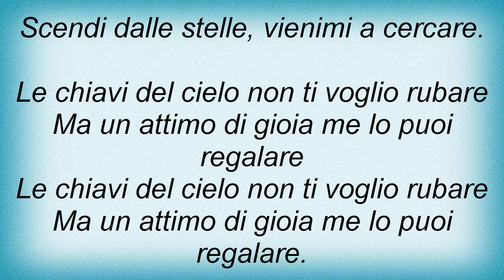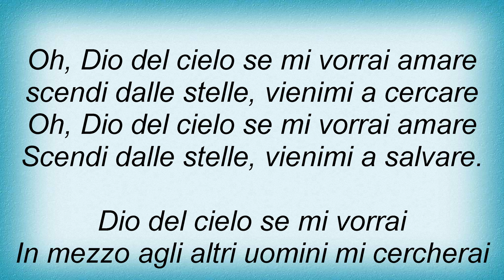Fabrizio De Andre - Spiritual Lyrics